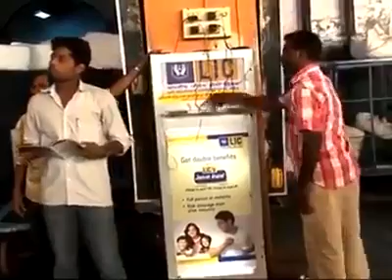100% R8 Bondu ra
Tourid